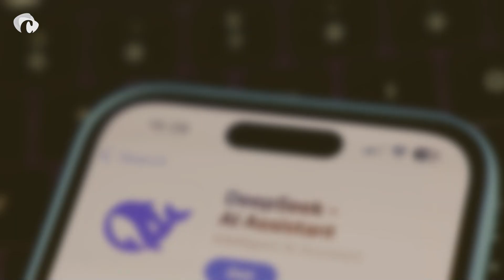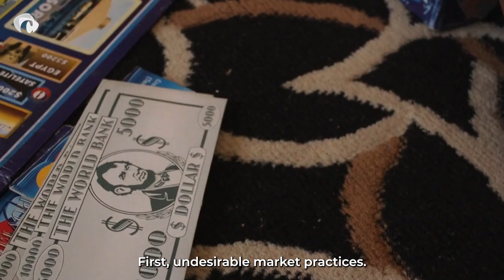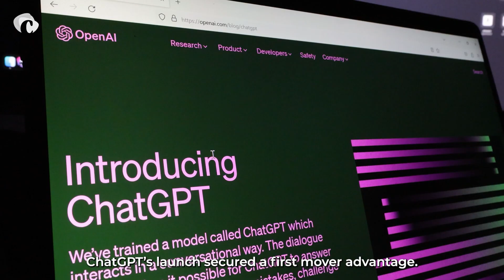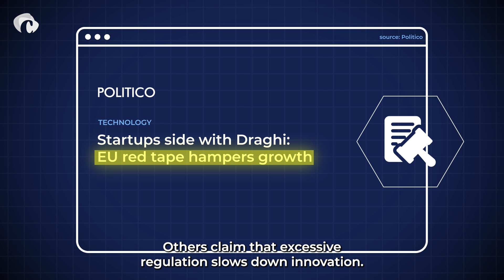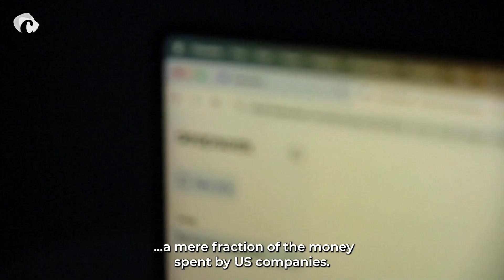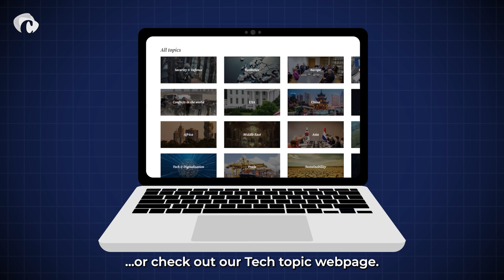The AI arms race: Can Europe still catch up?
The AI arms race is in full swing, but Europe is late to the party. What is behind the American AI success, and why was much less happening in this field in Europe at the same time?

00:00 Introduction
00:49 The American dominance in AI
01:58 How did the US success come about?
03:00 Why little happened in Europe
04:00 What is Europe good at?